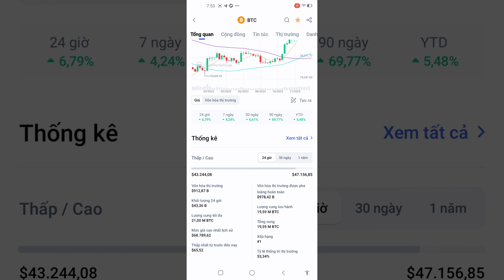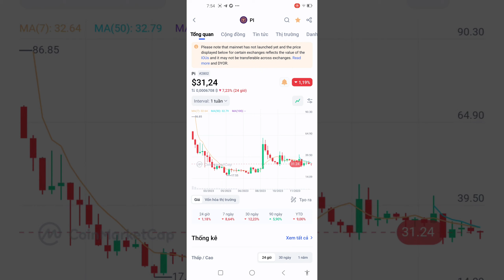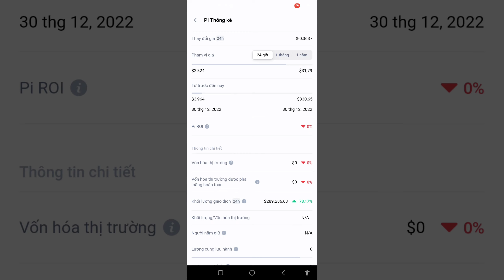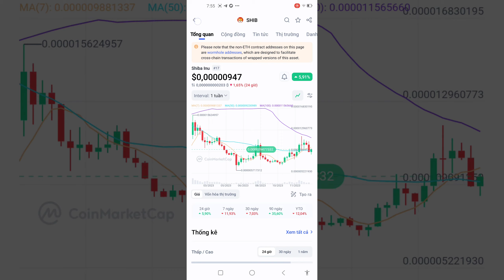Bitcoin lên mốc 47k$ Pi tăng thứ hạng trên CoinMarketCap